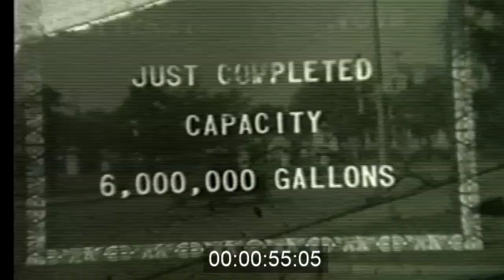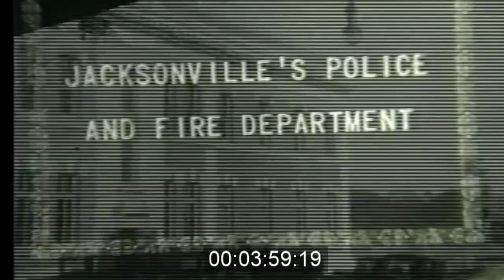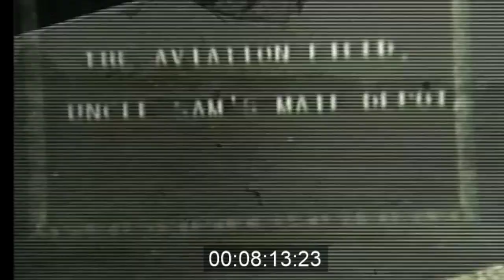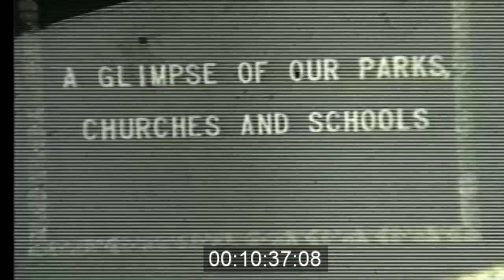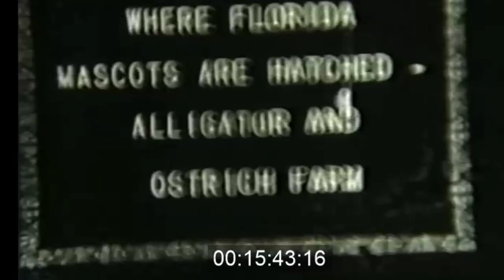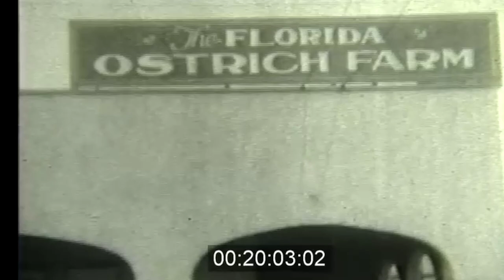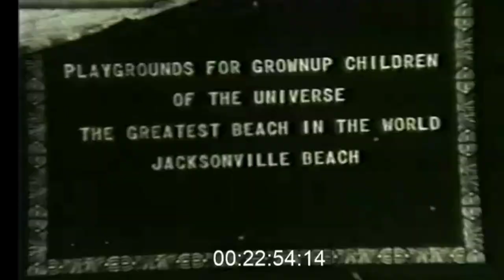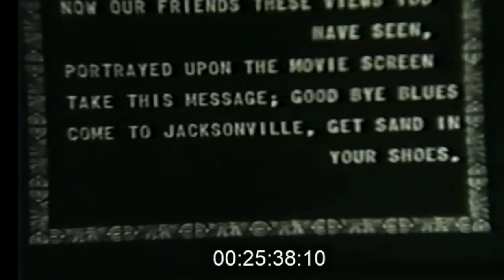Jacksonville, Florida 1926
HOW'S THIS? ELECTRIC PLANT NET PROFITS NINETEEN TWENTY FIVE OVER ONE MILLION DOLLARS."
JACKSONVILLE WATER WORKS MR. FRANK OWENS - CHAIRMAN CITY COMMISSION.:" INCLUDES SHOTS OF CARS AND TROLLEY / CABLE CARS PASSING BY."RIVERSIDE RESERVOIR JUST COMPLETED CAPACITY 6,000,000 GALLONS:" MEN WORKING ON RESERVOIR, DIGGING DIRT AND HAULING IT AWAY."NOW FOR OUR MUNICIPAL GOLF COURSE, ATHLETIC FIELD, AND BATHING POOL:" SHOTS OF GOLF COURSE AND THE FLORIDA STATE FAIR AND EXPOSITION BUILDING AND FIELD."JACKSONVILLE'S POLICE AND FIRE DEPARTMENT:" BUILDING, POLICE CARS AND FIRE TRUCKS, E.S. PAINE LAUNDRY CO. BUILDING IN BACKGROUND."CITY PRISON FARM, SUPERINDENDENT AND INMATE 82 YEARS OLD:" PRISON GROUNDS, JACKSONVILLE CITY STOCKADE BUILDING."CITY ZOO - THE HOME ORANGE BOWL BABY 'CHIC':" BABY ELEPHANT, KIDS FEED ELEPHANT, MONKEY IN CAGE, BUFFALO, DEER, BULLS, ZEBRA."FINANCIAL DISTRICT BANKS TOTAL DEPOSITS: OVER A HUNDRED MILLION:" PANORAMA OF DOWNTOWN BUILDINGS."THE AVIATION FIELD, UNCLE SAM'S MAIL DEPOT:" PLANE TAXIS ON FIELD, FLORIDA AIRWAYS PLANE BRINGS U.S. MAIL WHICH IS LOADED ON TRUCK, PLANE TAKES OFF, ANOTHER ONE TAXIS IN TO DROP OFF AND PICK UP MAIL, PLANE TAKES OFF."A GLIMPSE OF OUR PARKS, CHURCHES AND SCHOOLS:" INCLUDES SHOT OF PEOPLE GETTING ON CABLE CAR."SUBURBAN RESIDENTIAL AND SHOPPING CENTER 'WHERE LIVING IS WORTH WHILE' A CITY OF HOMES ESTATES SECOND TO NONE - APARTMENTS - PAR EXCELLENCE:" SCENES AROUND A NEIGHBORHOOD AND STREET CORNER, SOME KIND OF BUS-LIKE VEHICLE PASSES BY."END OF PART 5"IMAGES FROM HERE ON INDICATE THE ORIGINAL FILM HAD DETERIORATION:"WHERE FLORIDA MASCOTS ARE HATCHED - ALLIGATOR AND OSTRICH FARM.""JOE CAMPBELL OWNER, SOUTH JACKSONVILLE, FLORIDA.""NOW THEY ARE CAUGHT.:" ALLIGATOR IS LASSOED AND THEN PUT INTO A TRUCK; TWO GATORS; "OLD OCKLAWAHA" LARGEST ALLIGATORS IN THE WORLD; MAN COAXES GATOR OUT OF PEN WITH A STICK, ANOTHER MAN JOINS HIM; GATOR IN A WOODEN BOX; MEN ROPE GATOR;AT THE "FLORIDA ALLIGATOR FARM:" BABY GATORS, MEN WITH LARGE GATOR.AT THE "FLORIDA OSTRICH FARM:" OSTRICHES IN PENS, OSTRICH HITCHED TO A SMALL WAGON, OSTRICHES LINED UP ALONG FENCE RAIL BEING HAND FED APPLES?, MAN RIDES OSTRICH, HATCHLING, PARROTS."PLAYGROUND FOR GROWNUP CHILDREN OF THE UNIVERSE. THE GREATEST BEACH IN THE WORLD JACKSONVILLE BEACH:" ARCADE, DIVING INTO BEACHSIDE SWIMMING POOL, PEOPLE ON THE SHORE, CARS DRIVE ON THE SAND, PAN OF OCEAN TO SHORELINE WITH CARS PARKED ON SAND, PEOPLE IN THE OCEAN AND ON THE SAND."NOW OUR FRIENDS THESE VIEWS YOU HAVE SEEN, PORTRAYED UPON THE MOVIE SCREEN, TAKE THIS MESSAGE; GOOD BYE BLUES, COME TO JACKSONVILLE, GET SAND IN YOUR SHOES.""THESE PICTURES TAKEN BY FRED A. LONG AND L.K. RILEY OF JACKSONVILLE, FLORIDA""IN 1926.""THE END."